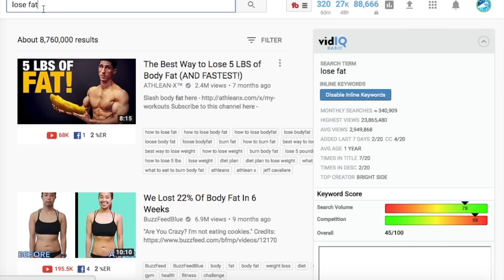Grow your youtube channel Fast | Top 5 ways to grow from zero to hero on youtube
My top ways to grow your youtube channel and grow

Do collabs with other youtubers
Do live streams on your channel to engage your audience and participate in other youtubers live streams
Post to your social media and become active in social media groups
Use SEO from youtube search engine.
Keep your current audience engaged and happy with up to date content and relevant topics.